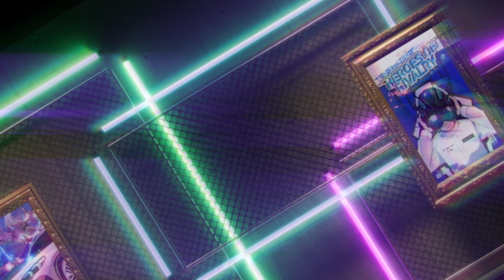BMW XM REGIONAL LAUNCH EVENT 2023 x KRAFTWERK | Regional launch concept for BMW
The BMW XM reveal event design video is a dynamic and visually stunning production that introduces our regional launch concept for the BMW XM.

The video begins with a flythrough of the space, reflecting the striking lines and sporty appeal of the XM.

As the video progresses, the audience gets a closer look at the unveiling of the vehicle, where we used innovative technologies to create a unique and exciting experience for guests at the event.

Throughout the video, viewers are treated to stunning footage and an upbeat soundtrack that perfectly captures the energy and excitement of BMW XM. The video is sure to leave a lasting impression on viewers and make them want to experience the thrill of driving the BMW XM for themselves.